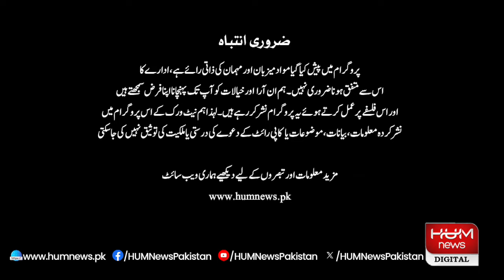FAISLA AAP KA with Asma Shirazi | 20 JUNE 2024 | Hum News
FAISLA AAP KA with Asma Shirazi | 20 JUNE 2024 | Hum News | Hum News | Breaking News |